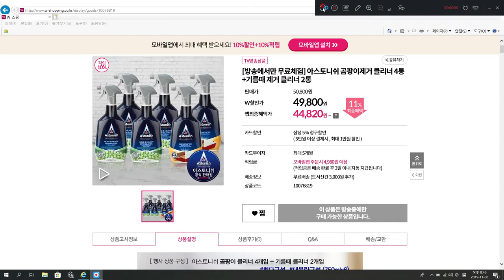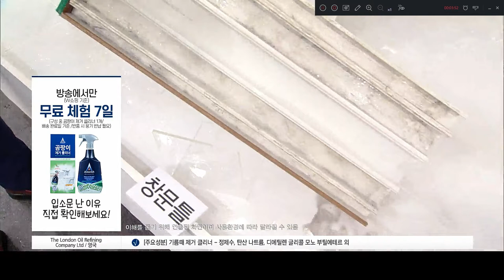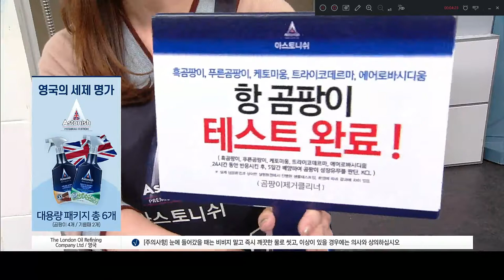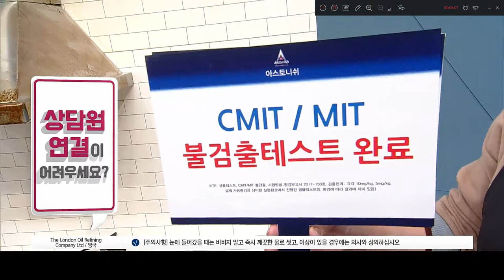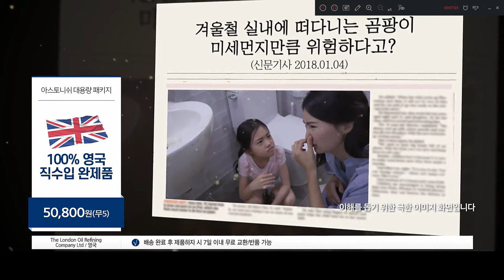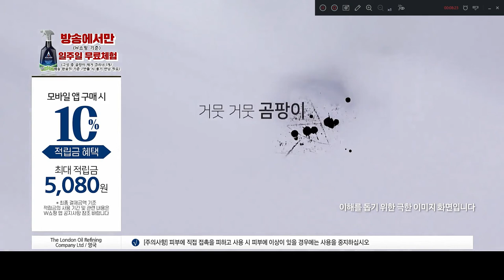[쇼호스트이창훈 홈쇼핑 방송일기][Bon Appel][본에펠]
App.